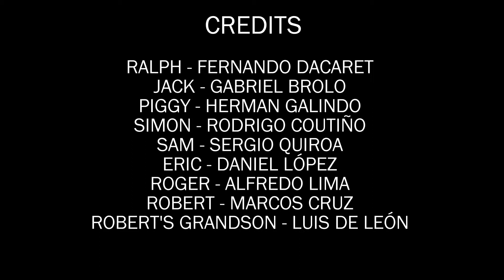TLOTF C 2014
Dacaret, Brolo, Galindo, Coutiño, Quiroa, Lopez, Lima, Cruz, De Leon